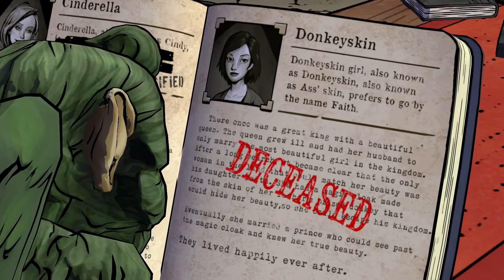Let's Play The Wolf Among Us: Episode 1 - Part 3 (Donkeyskin/Faith)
The next title developed by Telltale Games, who are famous for developing games such as Back to the Future, Jurassic Park and most notably, The Walking Dead. They now bring us a fable based game called "The Wolf Among Us".

My playthrough / walkthrough / let's play of the Fable based comic, The Wolf Among Us

Published by Telltale Games